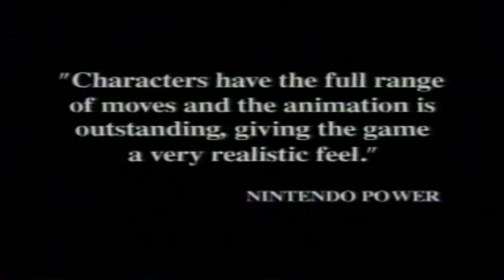(SNES) Tony Meola's Sidekicks Soccer - Commerical Trailer